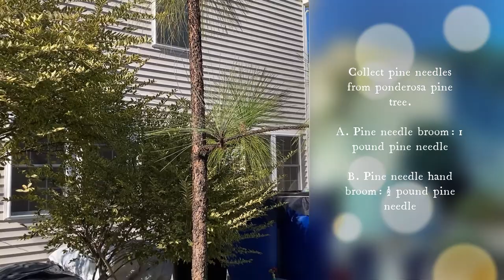DIY craft: Making pine needle broom and hand broom for garden use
Pine needle is a sustainable nature resource, it's very useful for making crafts and household tools. This video features the process of making pine needle brooms!